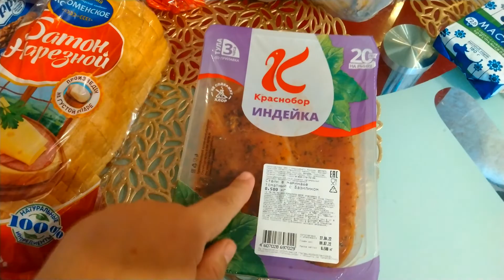VLOG: ВДРУГ КОГО УТОПИЛ... 01.07.2022